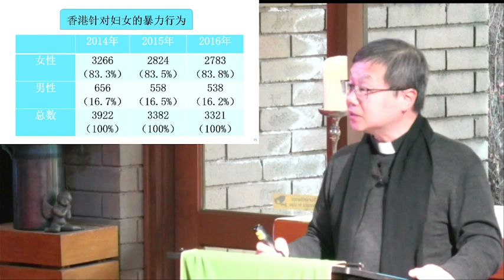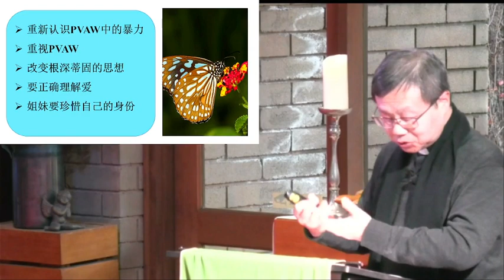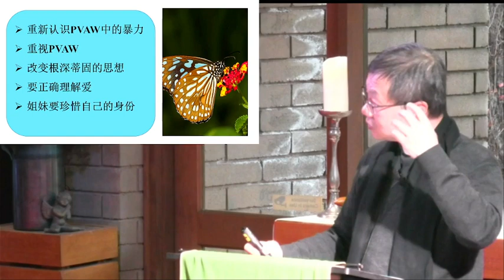2023 06 18 4pm Terence sermon